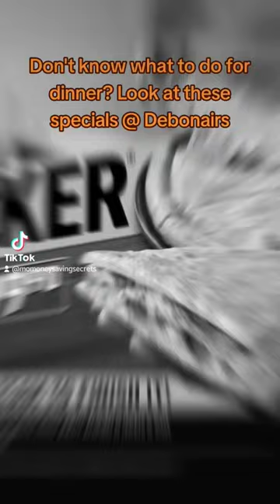🍕 anyone? moneymanagement savingtip offer pizza debonairs savingmoney